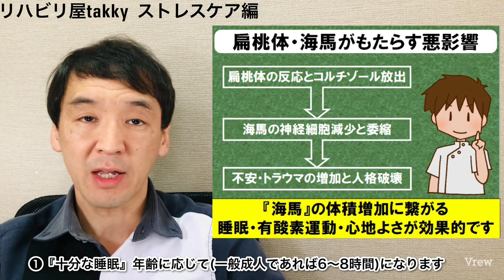【ストレスケア】ストレスと脳科学『扁桃体/海馬』